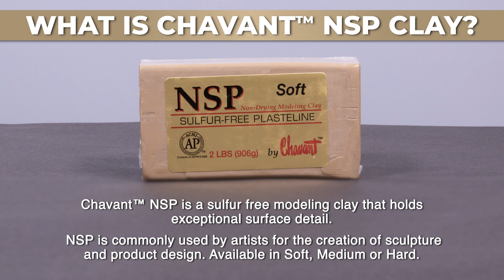How to Make a Silicone Candle Mold Using Mold Star 16™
Using Chavant NSP and Mold Star 16 FAST you can make quick and easy reusable silicone molds for candles, perfect for the Christmas season.  This silicone candle mold made with Mold Star 16 will last a long time, and produce many candles.

IMPORTANT: Burn candles on a protected surface so that the wax pools safely, as there is no base to these candles.